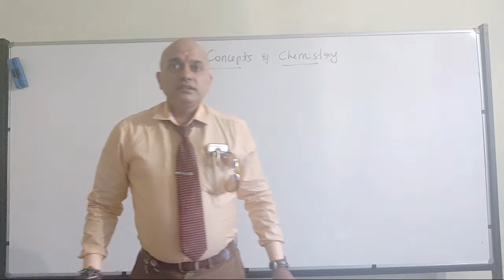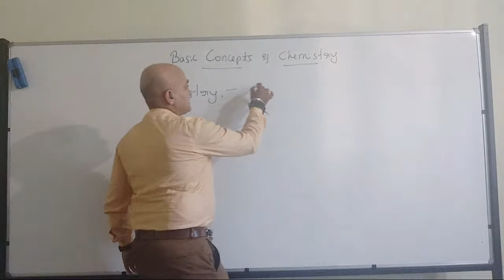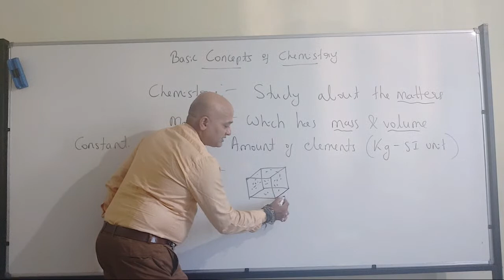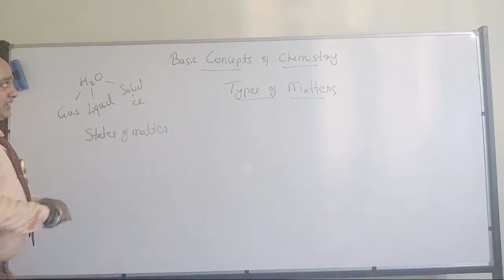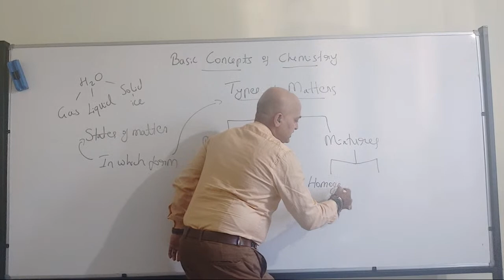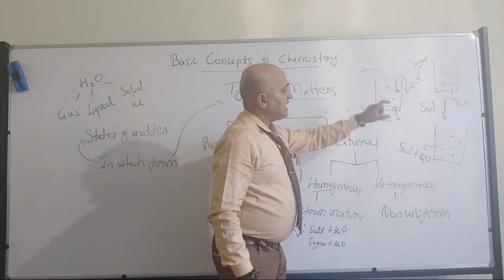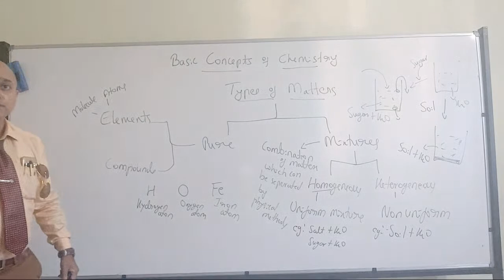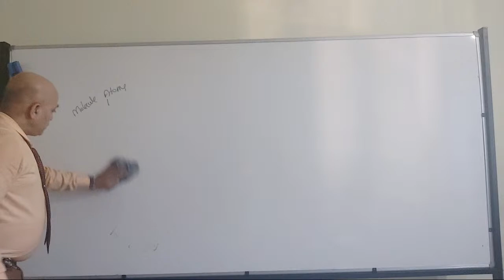Learners Digital | Some Basic Concepts Of Chemistry | Part 1